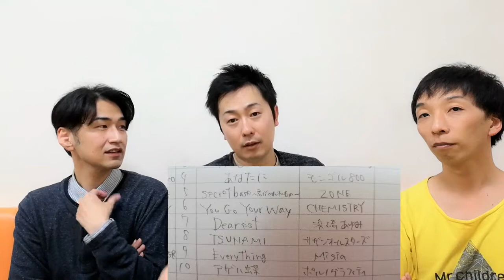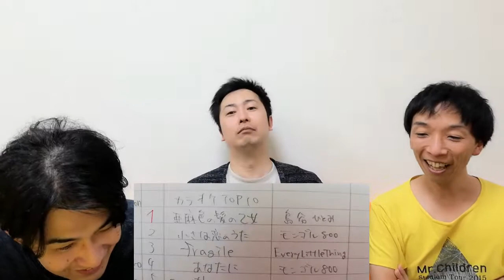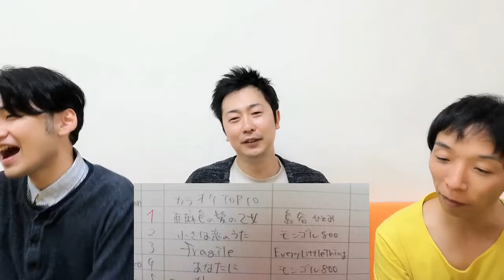【CDTV】2002年カラオケ年間TOP10！！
【CDTV】の回です。
今回は映像特別編ということで
群青×虹色×八神でお送りしております。
2002年カラオケ年間TOP10を発表してまーす。